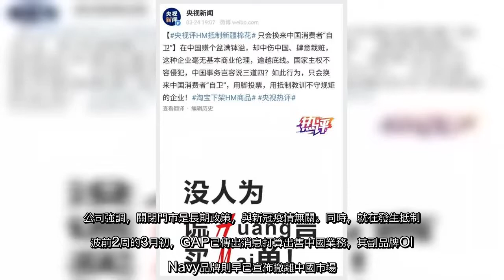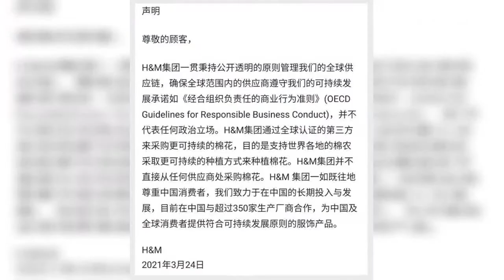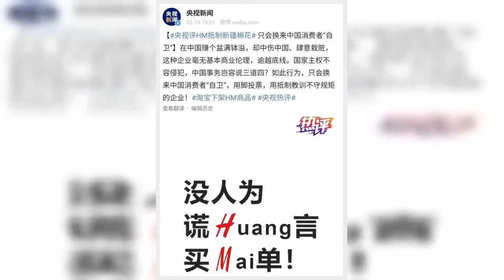✅ 國際知名快時尚與運動品牌近日因新疆棉花遭到大陸網民與媒體抵制，幾乎已經成為中國民族主義與西方世界對決的姿態，網民揚言：「不能吃中國的飯，還砸中國的鍋」，將抵制這些品牌到他們退出中國市場為止。但是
✅  國際知名快時尚與運動品牌近日因新疆棉花遭到大陸網民與媒體抵制，幾乎已經成為中國民族主義與西方世界對決的姿態，網民揚言：「不能吃中國的飯，還砸中國的鍋」，將抵制這些品牌到他們退出中國市場為止。但是從近幾